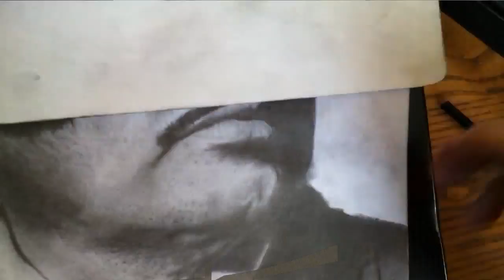DRAWING 2011 VICENTE FERNANDEZ dibujando